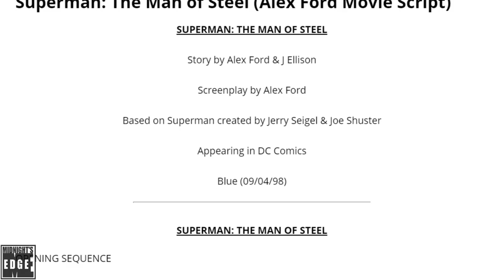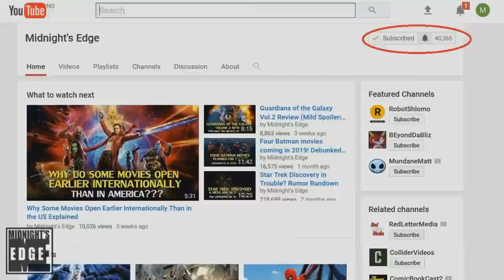The History of Justice League Mortal and other cancelled DC movies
Aquaman is exceeding expectations in theaters, a most welcome change from underperforming DC movies of the past years. But historically, many a DC movie didn’t just underperform, they never even made it out the gate.

With the ever soaring popularity of superhero films, it is inevitable that some of these projects would never see the light of day, but DC has had dozens of projects shelved of the years. Some of these films could very well may have been major hits beloved by fans, or they could have been reviled and mocked forever afterwards.

In this video, we will explore five DC movies that never were, namely Tim Burton’s Catwoman, Batman Unchained, Superman Lives, Jack Black’s Green Lantern and George Miller’s  Justice League Mortal.

Written by Tyler “Bioshock” Rodriguez